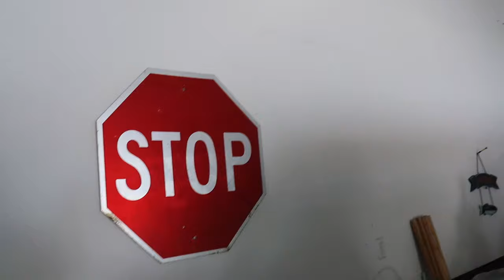DRIPPYYOUNGANS BASKETBALL HIDE AND SEEK !!